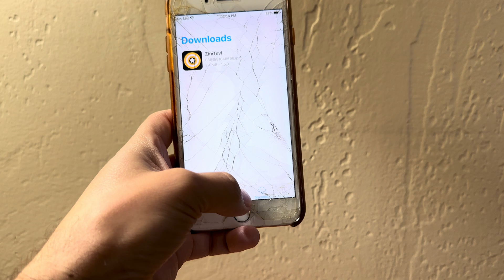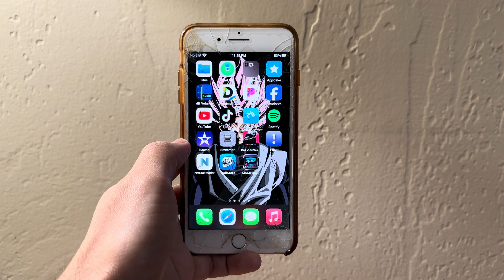Instale Appcake en 2024 Iphone IPad No Jailbreak la App Más Temida de Apple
La App Más Temida de Apple Appcake